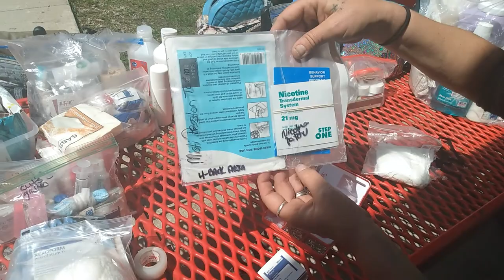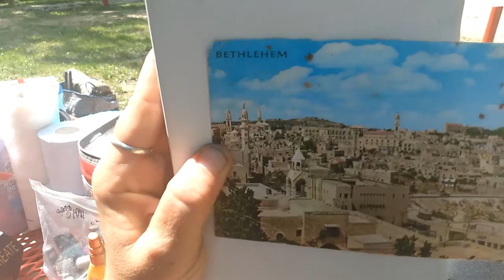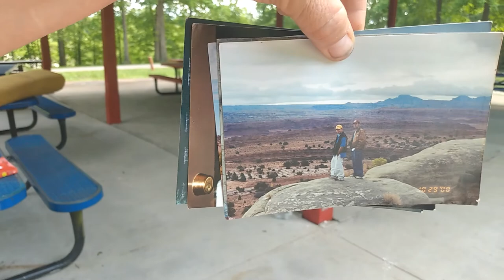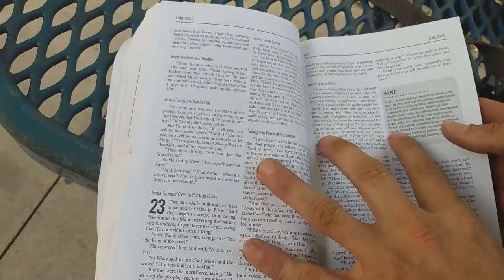Traveling and living out of our Pontiac Vibe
How to pack for travel and live out of your car.. the have to haves and tips you might need on your journey.